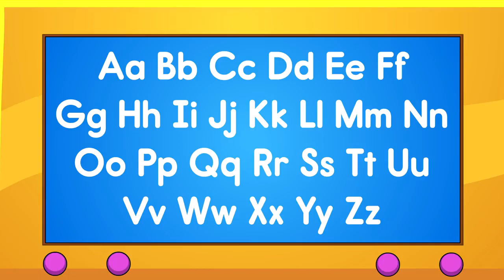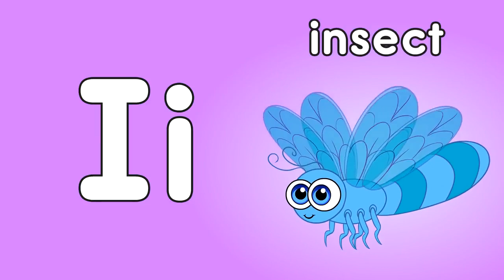ABC Phonics Song with Sounds for Children